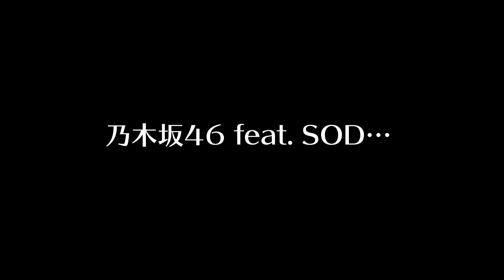キミホレセクシー新人くらべてみました！女優達の㊙トーク！【新井リマ/本田のえる/幾田まち】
SODキミホレからデビューした新人セクシー女優トーク前編！
デビューしたての初々しさをご堪能ください！